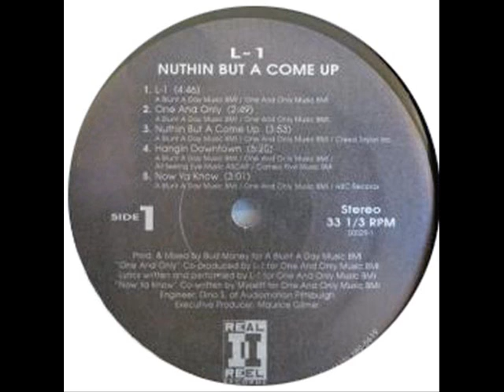L-1 - L-1 (RARE RANDOM RAP 1993, PA)